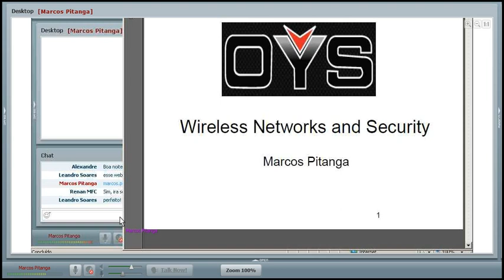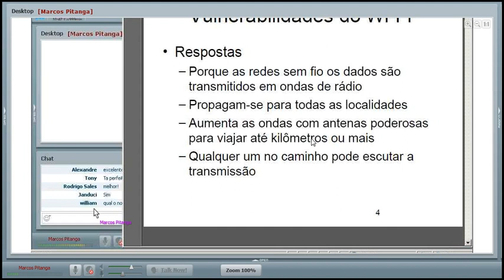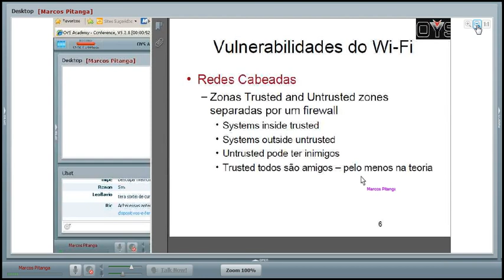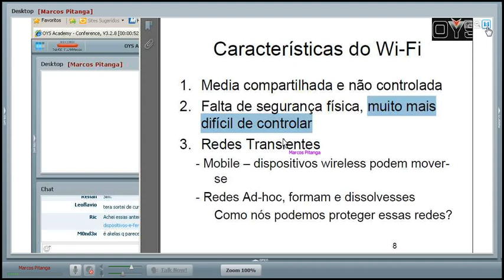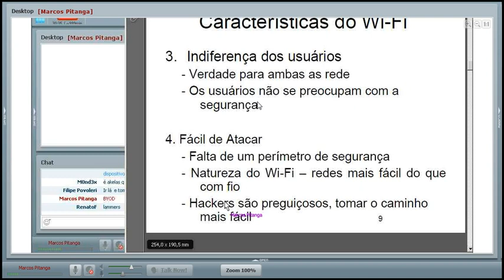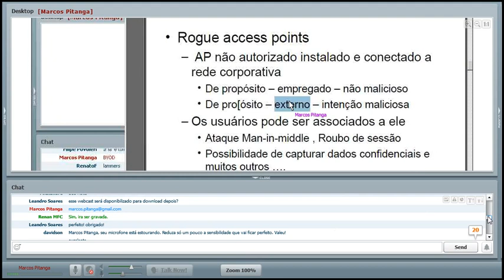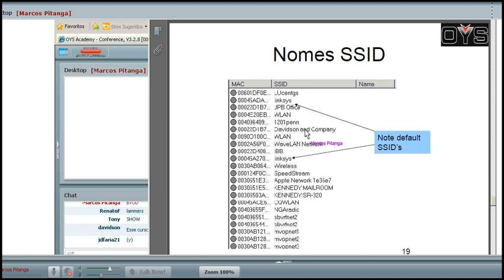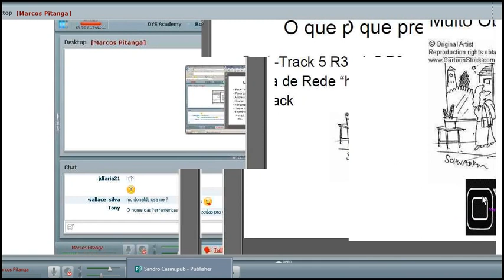[Webcast] - Pentest em Redes sem Fio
Webcast transmitido pela OYS em 29 de Novembro de 2012 e ministrado pelo especialista Marcos Pitanga. Tema: Pentest em Redes sem Fio.